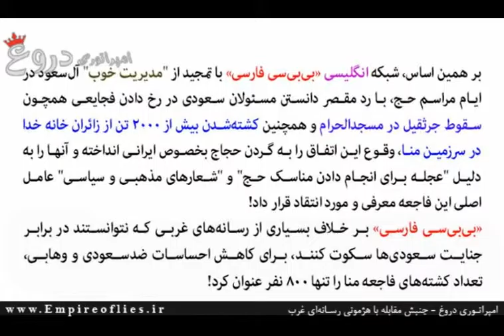حمایت تمام‌قد BBC از آل‌سعود